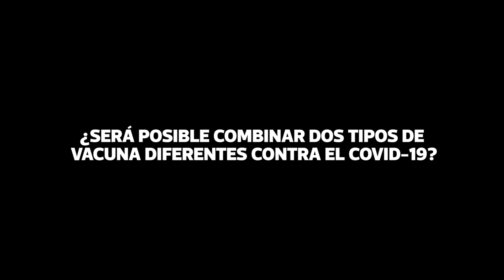¿Se pueden combinar diferentes vacunas contra el COVID-19? | El Comercio | VideosEC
Los problemas en la provisión mundial de vacunas y los reportes de algunos efectos adversos han hecho que se plantee esa posibilidad, siempre y cuando sea segura y efectiva

La falta de vacunas contra el COVID-19 en muchos países, como el Perú, y la aparición de raros eventos adversos en otros casos, ha hecho que se considere la posibilidad de que, quienes recibieron la primera dosis con el fármaco de un fabricante, reciban la segunda con el producto de otro laboratorio. Un reciente estudio español ha tratado de hallar una respuesta.

El Comercio,Diario El Comercio,El Comercio Perú,Perú,Lima,Covid-19,Coronavirus,Sarscov2,Pfizer,Astra Zeneca,ARN,CombiVacs,Vacunas,Pandemia,Vacunación